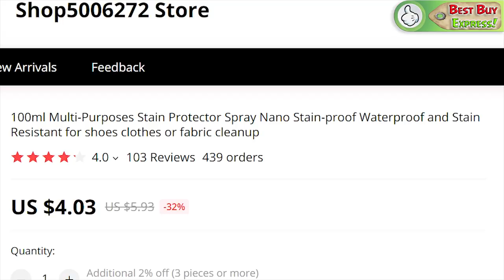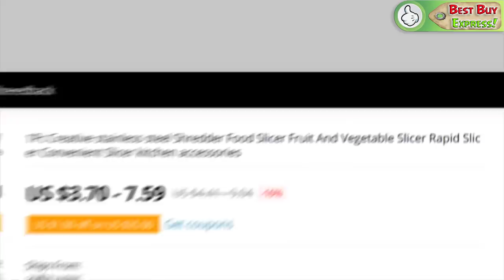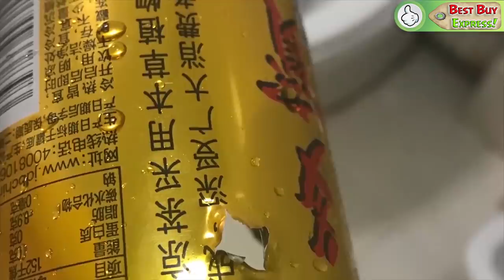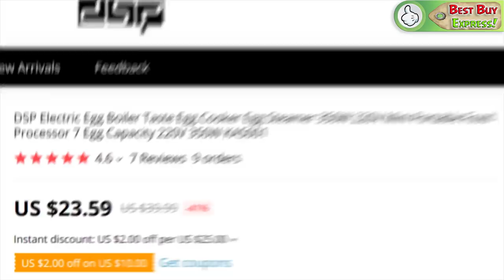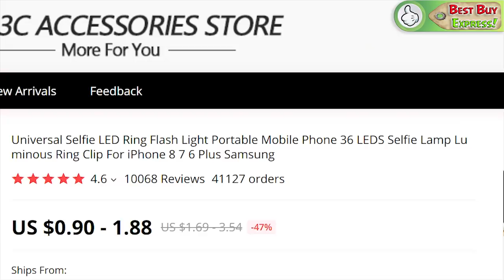Top 10! Products Aliexpress & Amazon 2020 | New Amazing Tech Gadgets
It takes me a lot of time to create a video ⏰. I will be very pleased. Many Thanks 🤗❤️🙏☀️

References to the goods:
1) 0:08 ► Stain Protector Spray Waterproof

2) 1:14 ► Rapid Slicer, Food Cutter

3) 2:11 ► Handheld Sewing Machine
Cheap Without Batteries

4) 3:22 ► Back Hair Removal and Body Shaver

5) 4:32 ► Mini Metal Model

6) 5:30 ► Electric Snow Shovel

8) 6:50 ► Rapid Egg Cooker

9) 7:37 ► Clip On Selfie Ring Light

10) 8:39 ► The Mini Waffle Maker Machine